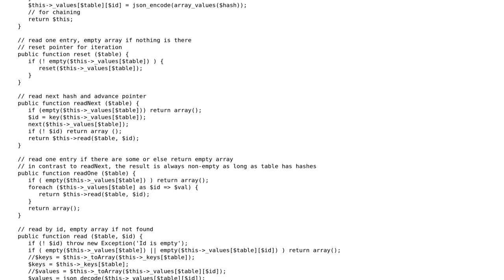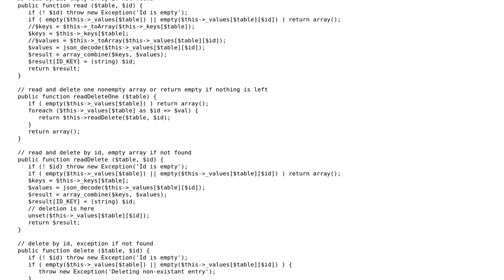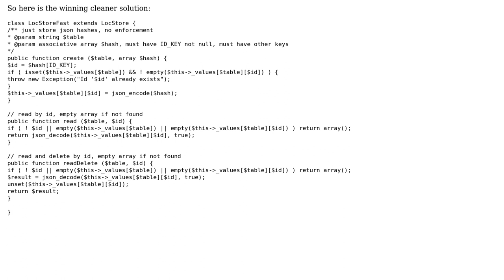In-memory data cache architecture for data transfer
With thanks & praise to God, and with thanks to the many people who have made this project possible! You are responsible for your own actions.